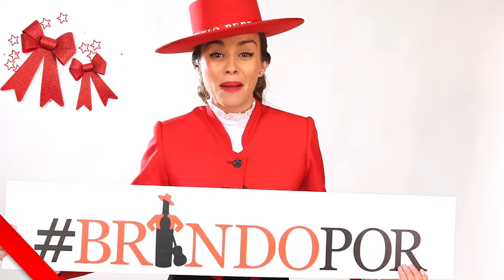Brindopor, tu Brindis desde el Corazón con Tío Pepe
¡Pues sí!, ya está aquí la Navidad y desde Tío Pepe queremos que compartas con nosotros tu Brindis más emotivo. Brinda por lo que sienta tu corazón en estas fechas, por tus amigos, familia, hermanos, tu vecino… por quien quieras o por lo que quieras.

¿Cómo puedo participar?

Publica en tu perfil de Instagram o Twitter en formato vídeo o fotografía tu Brindis navideño con el hashtag Brindopor y menciona nuestra cuenta @bodegastiopepe, si estás entre los quinientos primeros recibirás el pack directamente en casa.

🎁 Regalo Directo y Cena para Dos

Recibirás un Pack de Navidad Tío Pepe cuando publiques tu Brindis. Cuatro “Tiopepitos” exclusivos de edición limitada. Abre tu corazón y emociónanos con tu Brindis. Estamos deseando.

Además, entre todos los participantes sortearemos una cena para dos en tu ciudad.

¿Cuándo finaliza la promoción?

Tienes hasta el 31 de Diciembre a las 23:59 horas.